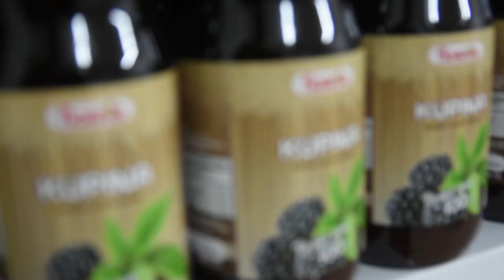VRHUNSKI SADNI MATERIJAL za bezbižno sutra - FLORIVA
Da li je izbor pravog sadnog materijala sudbinski bitan za uspešnu proizvodnju voća?
Sagovornica: Jelena Bošković - "Floriva", Radaljevo
Facebook : Farma emisija o poljoprivredi